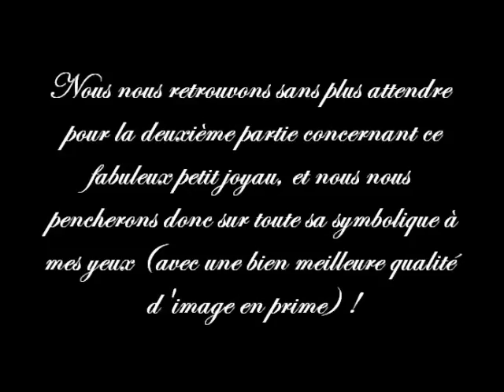Totaly Random Shiny Flaaffy on HeartGold ! ~ Part 1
Une rencontre spectaculaire. Un shiny qui l'est tout autant. C'est par un pur hasard que le Destin a décidé de nous unir. Et ce shiny, je l'aime de tout mon coeur. ♥♥♥ Description à venir ! o/